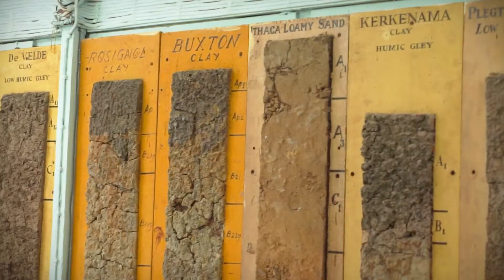Agri Talks - Jagnarine Singh